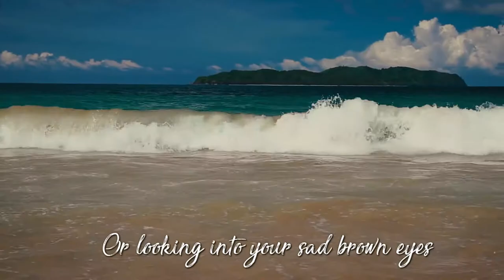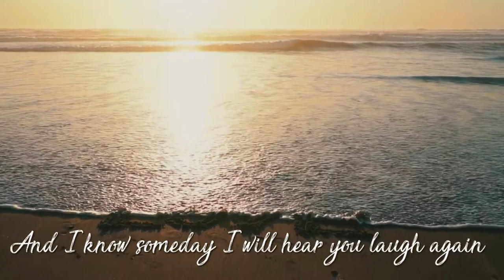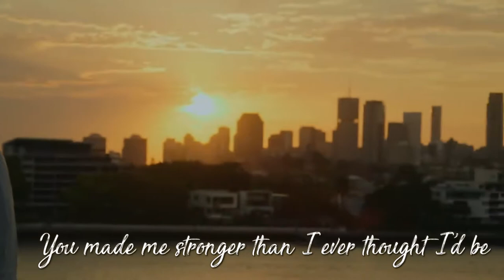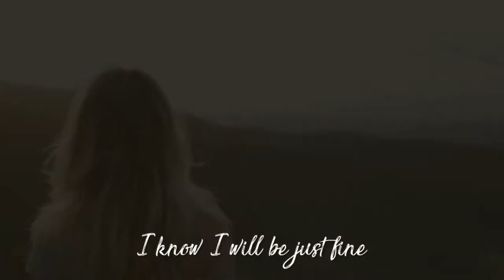The Other Side of Someday - Marie Chabot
This is an original song, words, and music by Marie Chabot, from my new cd, "The Other Side" available at cdbaby.com